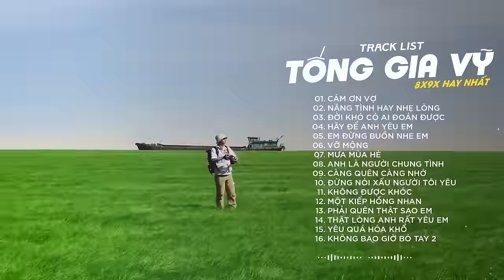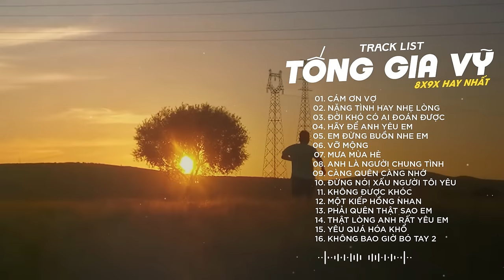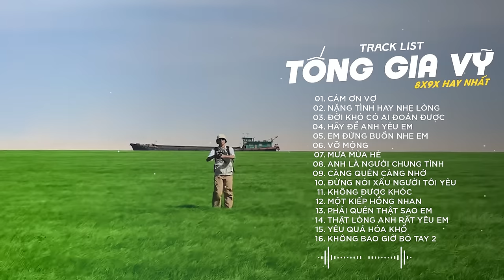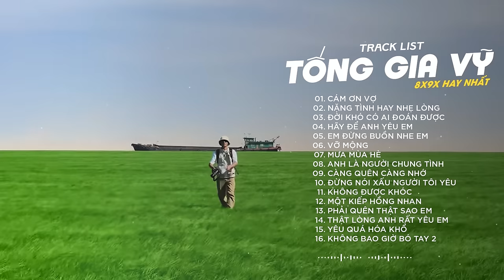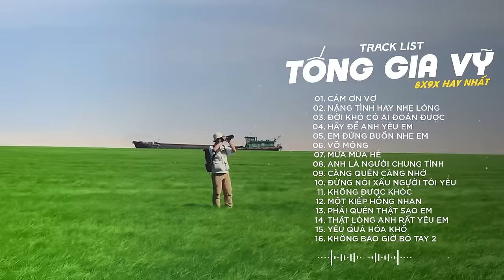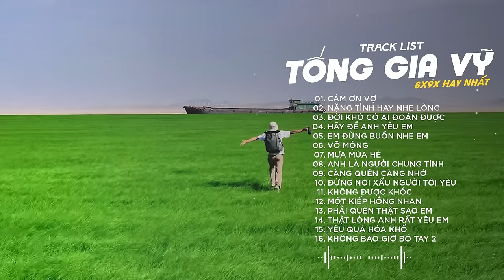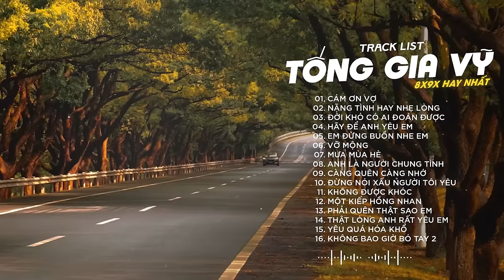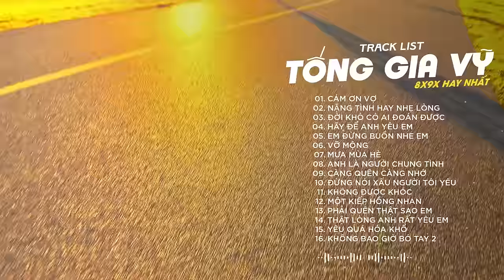CÁM ƠN VỢ, NẶNG TÌNH HAY NHẸ LÒNG, ĐỜI KHÓ CÓ AI ĐOÁN ĐƯỢC | NHẠC TỐNG GIA VỸ MỚI NHẤT 2024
PLAY LIST:
1. Anh Thấy Mình Nhớ Em
2. Người Ta Không Yêu Em Đâu
3. Không Bao Giờ Anh Bó Tay 2
4. Thật Lòng Anh Rất Yêu Em
5. Cuộc Tình Buồn
6. Giọt Lệ Hoa Hồng
7. Hãy Để Anh Yêu Em
8. Người Ấy Vẫn Chưa Hiểu
9. Nụ Hôn Ấm Áp
10. Tại Em Không Hiểu
11. Thấm Thía
12. Thật Lòng Anh Rất Yêu Em
13. Tưởng Tượng Em Quay Lại
14. Anh Là Người Chung Tình
15. Càng Quên Càng Nhớ
16. Cuộc Tình Buồn